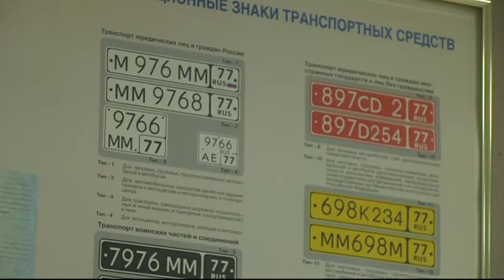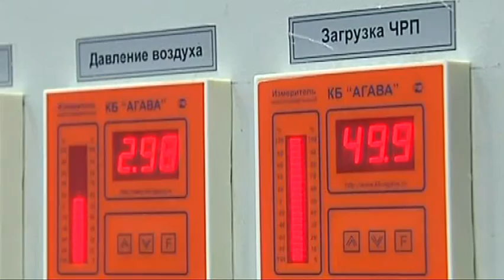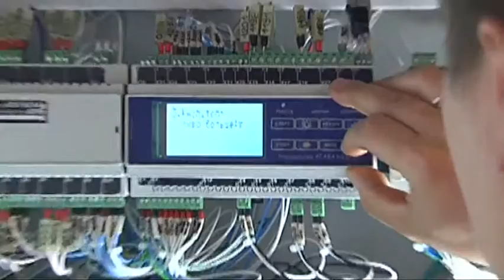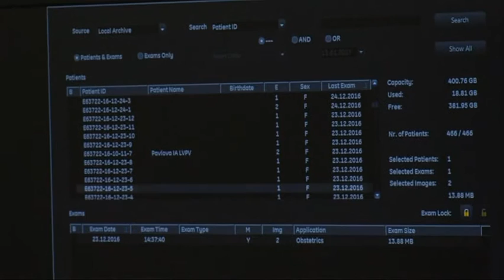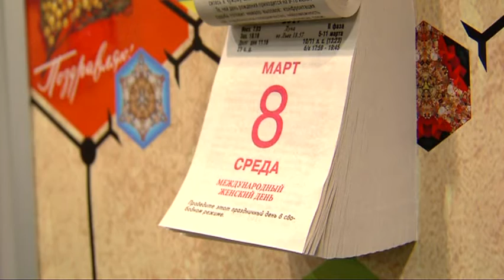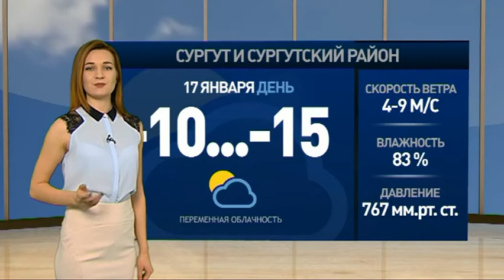В центре событий. 16.01.17. 16+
В студии Галина Булгакова. Смотрите в этом выпуске:

Сообщение о ложном заминировании взбудоражило рабочий день в сургутском военкомате.

Сургутян познакомят с музейным колейдоскопом.

Волейбольный «Газпром-Югра» дал бой кемеровскому «Кузбассу».